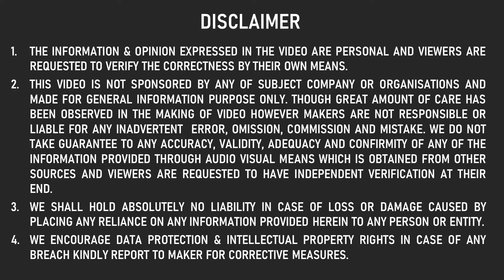MARUTI के BUDGET CAR मे CRUMPLE ZONE या CHURAN ZONE 😡 BUDGET HATCHBACK FOLDED LIKE PAPAER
In this video :
1.The information & opinion expressed in the video are personal and viewers are requested to verify the correctness by their own means.
2.This video is not sponsored by any of subject company or organizations and made for general information purpose only though great amount of care has been observed in the making of video , However makers are not responsible or liable for any inadvertent error , omission , commission and mistake we donot take guarantee to any accuracy, validity, adequacy and conformity of any of the information provided through audio visual means which is obtained from other sources & viewers are requested to have independent verification at their end.
3.We shall hold absolutely no liability in case of loss or damage caused by placing any reliance on any information provided herein to any person or entity.
4.We Encourage data protection & intellectual property rights in case of any breach kindly report to maker for corrective measures